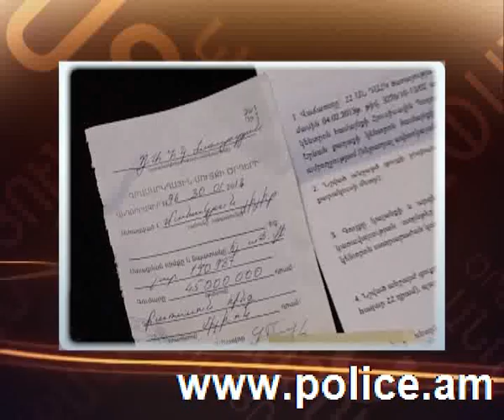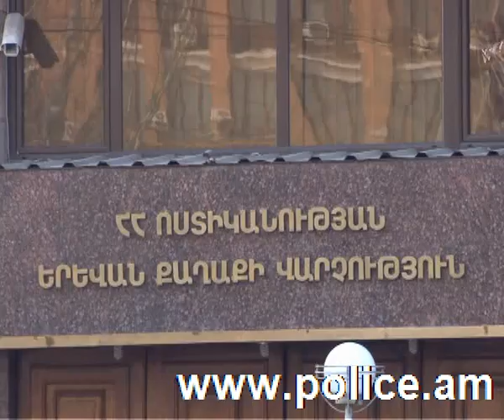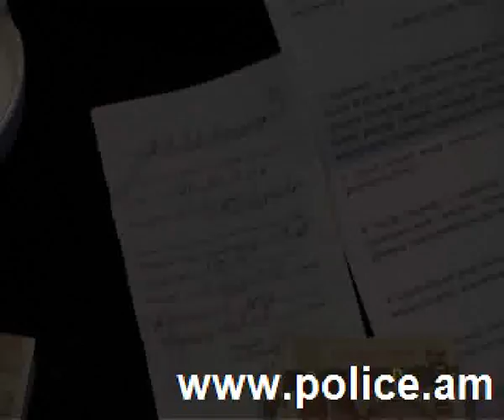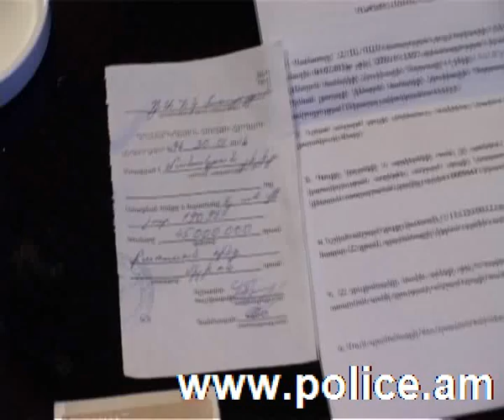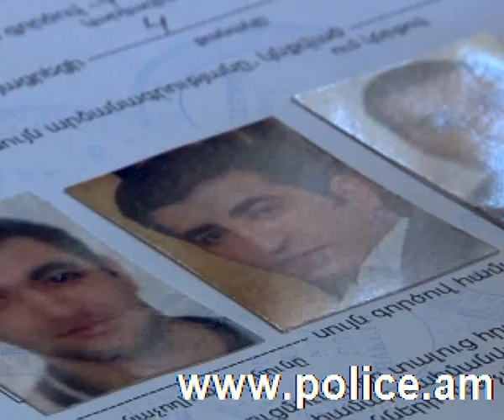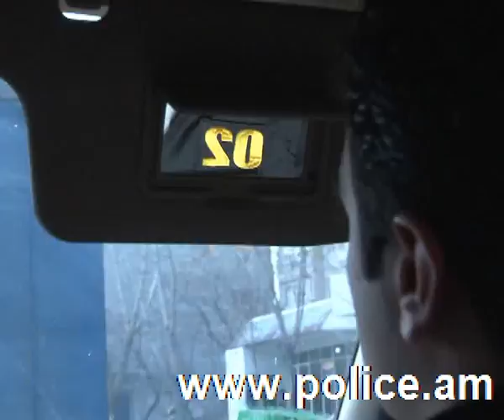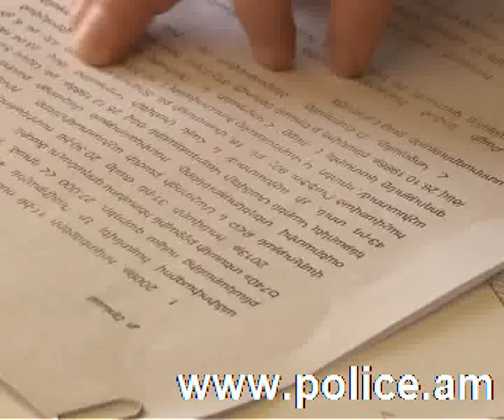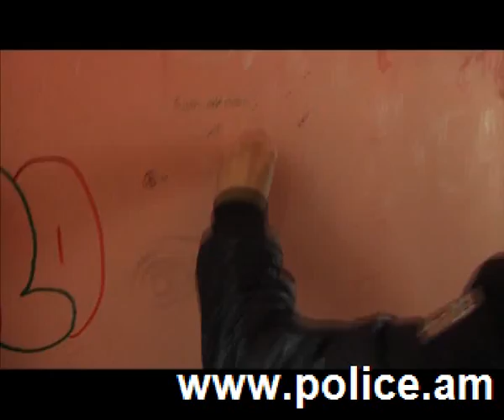«02» հաղորդում 07.02.2013